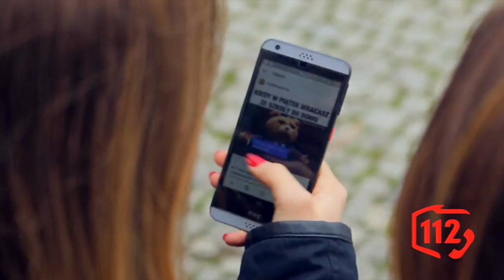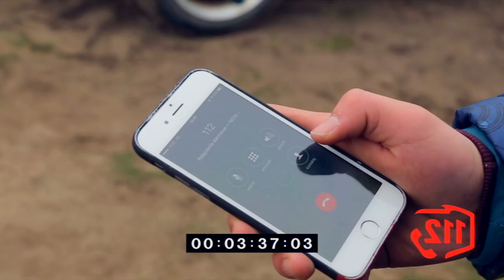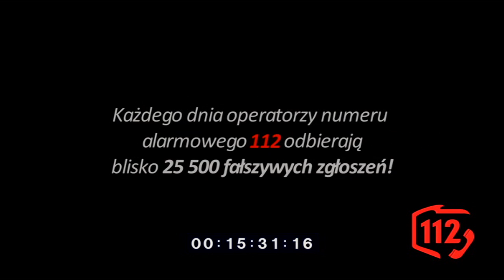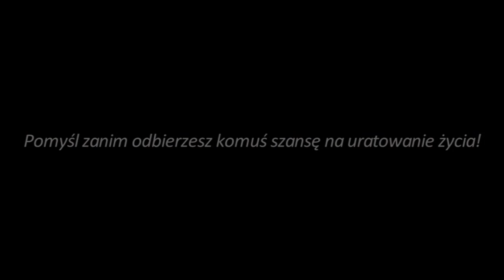Film Promujący Numer Ratunkowy 112 - W kolejce po życie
Kolejny film promujący Numer Ratunkowy 112  w którym Kapral-Car ma swój udział. Jako auto-kasacja dostrzegamy niebezpieczeństwo na drogach i staramy się promować tego typu działania.